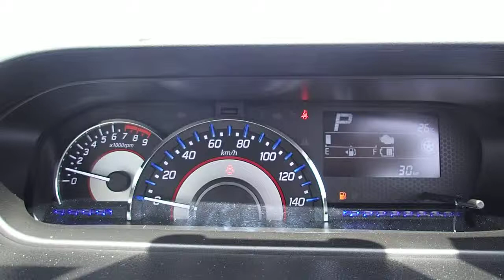Used 2018 SUZUKI WAGON-R STINGRAY MH55S 2018 Code: WAGON-R STINGRAY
This second-hand 2018 SUZUKI WAGON-R STINGRAY MH55S with the model code WAGON-R STINGRAY was registered in 2018.

You can buy this secondhand 1990 MT Mitsubishi Rosa BE449F on our company web portal, below this
What is CarUsed.jp?

CarUsed.jp is an experienced vehicle exportingcompany based in Japan. Our Japanese team have been providing irreproachable quality cars and services for more than ten years. We have circa 5000 vehicles in our stock which are provided by trustworthy Japanese associate car dealers and individuals who want to break off from their used cars. All cars displayed on the CarUsed.jp website are entirely audited by a specialist. Find out more about CarUsed.jp by browsing on our web

By connecting on CarUsed web portal, you can also have an access to over 140 000 cars, trucks and buses every week from Japanese car auctions! Access CarUsed.jp Japanese-made auto auction service now and for free

Below is for facebook only
Used 2018 SUZUKI WAGON-R STINGRAY MH55S 2018 for sale Code: WAGON-R STINGRAY
Year: 2018
Mileage: 0
Chassis No: MH55S-721258
Model Code WAGON-R STINGRAY